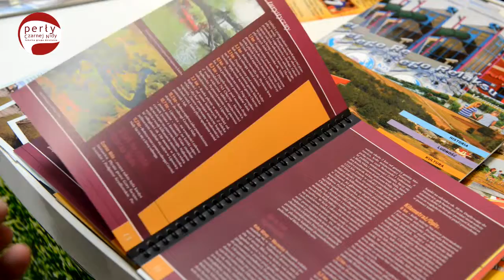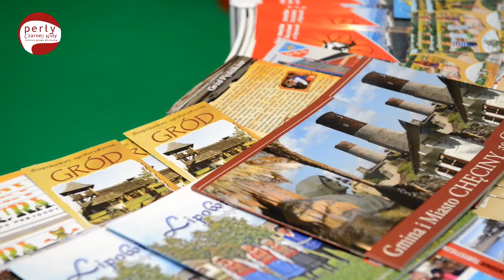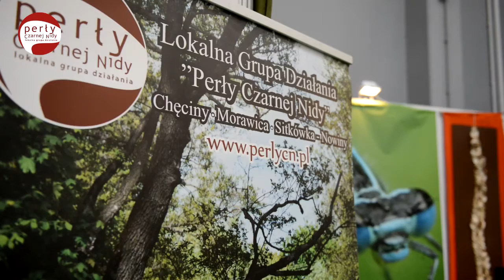LGD „Perły Czarnej Nidy” promowało się na targach Agrotravel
Ponad 150 wystawców z kraju i zagranicy zaprezentowało się podczas VII edycji Międzynarodowych Targów Turystyki Wiejskiej i Agroturystyki AGROTRAVEL. Wśród nich nie mogło zabraknąć również Lokalnej Grupy Działania „Perły Czarnej Nidy”, która wraz z trzema gmina wchodzącymi w jej skład: Chęcinami, Morawicą i Sitkówką-Nowiny promowała atrakcje turystyczne, historyczne i geologiczne, znajdujące się na tym terenie. Nie zabrakło także promocji szlaku kajakowego